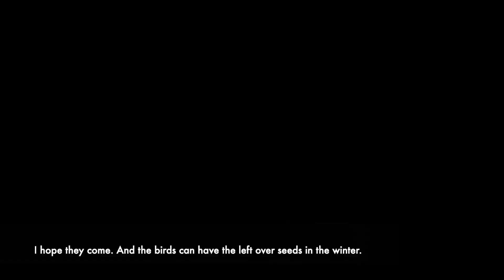EDWARD JONES - Tyfu Llysiau / Growing Vegetables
Dyma Edward Jones o Ddolhwyaid, Cemaes yn siarad am pam ei fod wedi penderfynnu troi un cae i dyfu llysiau yn ystod pandemic Covid-19.

This is Edward Jones from Cemaes, Mid Wales, telling us why he decided to turn a field to grow vegetables during the Covid-19 pandemic.